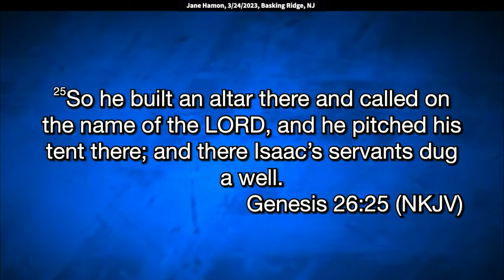Jane Hamon: Unstopping the Wells of Revival (Genesis 26:24)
Jane Hamon: Unstopping the Wells of Revival (Genesis 26:24)
Jane speaks at King of Kings Worship Center on March 24, 2023. Quotes: “Genesis 26:24 “The Lord appeared to Isaac the same night and said, 'I am the God of your father Abraham; do not fear, I'm with you. I will bless you and multiply your descendants for My servant Abraham's sake.' So he built an altar there and called on the name of the Lord, and he pitched his tent there; and there Isaac's servants dug a well." We've got to understand, as a church, as a Spirit-filled, tongues-talking, apostolic prophetic church, our wells can get stopped. We've got to let God go down and unstop our wells.”

So let's read Genesis 26, a very familiar passage.
It says, "Then Isaac," verse 12.
"Then Isaac sowed in that land." There's a land of famine.
We know this story. Everybody relax.
I'm not going to take an offering right now, okay?
It's a very familiar passage for offerings.
I'm not taking an offering.
But there was drought in the land,
and God told Isaac, "Stay in the land."
And then God told him to sow into the land.
Do you know how foolish that is
in the natural to sow in a land of famine?
Yet, "Isaac sowed in that land
and reaped in the same year a hundredfold.
In the same year, a hundredfold.
And the Lord blessed him and the man began to prosper."
How many of you here want to begin to prosper?
And he continued prospering.
How many of you have begun,
now you want to continue prospering?
"Until he became very prosperous."
How many want to hit that goal?
You want to become very prosperous, okay?
"For he had possessions of flocks and herds
and a great number of servants.
So the Philistines envied him."
He had produce when the world had none.
I'm sure that you've heard a message about Goshen,
that when everything shakes in the world,
understand that God's going to create Goshens,
places where our seed grows where the world's seed does not.
"And the Philistines envied him.
Now the Philistines had stopped up all the wells
which his father's servants had dug in the days of Abraham,
his father, and they had filled them with earth.
And Abimelech," the king of the Philistines, "said to Isaac,
'Go away from us, for you are mightier than we.'
Then Isaac departed from there and pitched his tent
in the Valley of Gerar, and dwelt there.
And Isaac dug again the wells of water
which they had dug in the days of Abraham his father,
for the Philistines had stopped them up
after the death of Abraham.
He called them by the names
which his father had called them.
Also Isaac's servants dug in that valley,
and found a well of running water there.
But the herdsmen of Gerar quarreled with Isaac's herdsmen,
saying, 'The water is ours.'
Then he went up there to Beersheba.
Genesis 26:24 “The Lord appeared to Isaac the same night and said,
'I am the God of your father Abraham;
do not fear, I'm with you.
I will bless you and multiply your descendants
for My servant Abraham's sake.'
So he built an altar there and called on the name
of the Lord, and he pitched his tent there;
and there Isaac's servants dug a well."
So they dug, in this passage, four wells.
Now, the first well was Esek, and Esek means to strive with,
to quarrel, to press upon, or to oppress.
And I think that this is an example of,
now, this was a flowing spring
and yet this was one of those things that had been,
that the enemy had stopped up.
Do you realize that we can have a flowing spring
of water in us and the enemy come along
and try to stop it up?
Offense, unforgiveness, hurt, disobedience, fear, shame,
a lot of things that want to throw dirt in our well
and stop up the living water.

I read the story about these little children
that were taught the Lord's Prayer,
and this one little child would recite the one part
of the Lord's Prayer this way.
He'd say, "Forgive us our trash baskets
and forgive those who put trash in our baskets."
And I think it's pretty good.
I think it's pretty accurate.
You know, we got to forgive those
that put trash in our baskets.
It's our responsibility to keep our wealth flowing.
On an individual level, we're crying out for revival,
but is our own wealth stopped?
We're crying out for God to speak to us,
but have we done the last thing that He said to us?